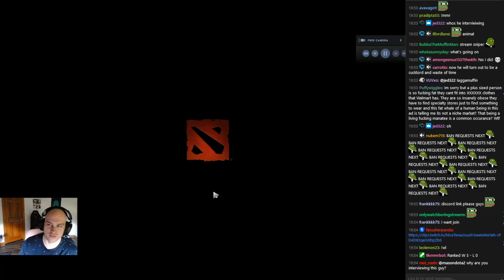Mason Sub Interview w/ Lagamuffin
RIP
Still had this saved on my PC for the Masonbros FeelsStrongMan
Support by letting others know about the new channel :)